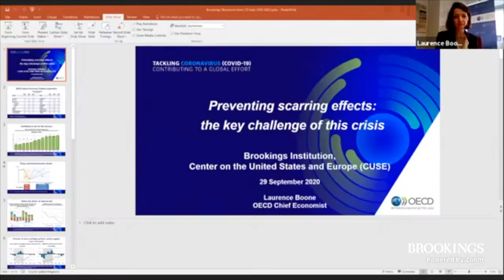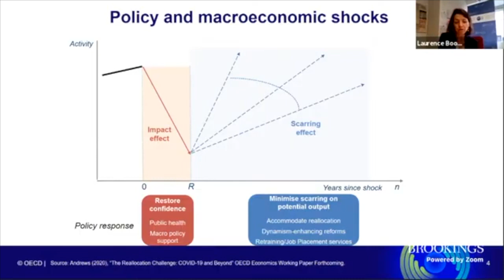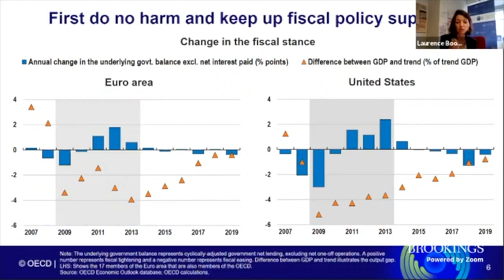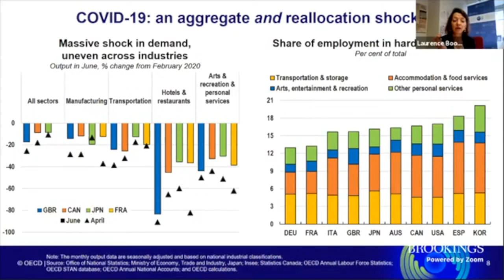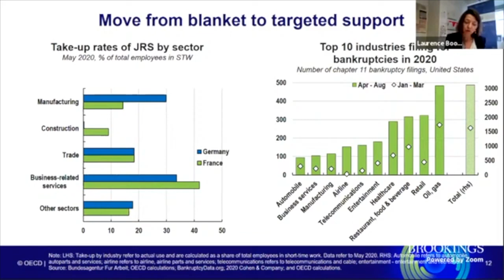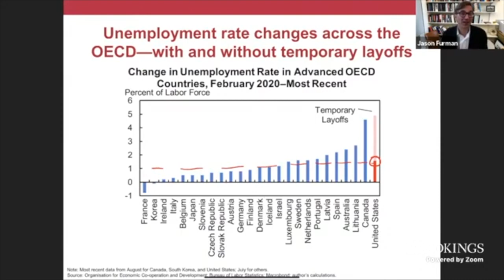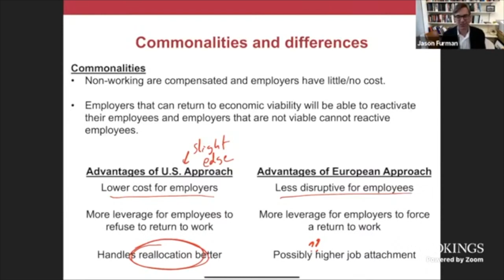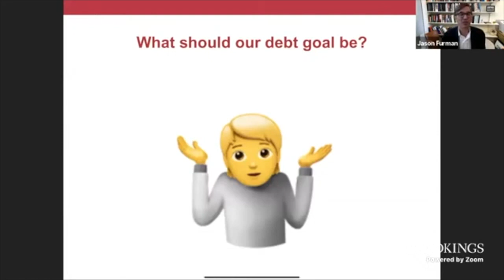U.S. and European economies after COVID-19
On September 29, the Center on the United States and Europe (CUSE) at Brookings hosted Laurence Boone, chief economist at the Organisation for Economic Co-operation and Development (OECD), for the 15th annual Raymond Aron Lecture. In her remarks, Boone discussed how to rehabilitate our trans-Atlantic economies from the devastation of the COVID-19 pandemic. Prior to joining the OECD, Laurence Boone was the chief economist at AXA Group, served as special advisor to French President François Hollande, and was the chief economist and managing director at Bank of America Merrill Lynch.

Following her address, Harvard University professor Jason Furman, who served as the 28th chairman of the Council of Economic Advisers from August 2013 to January 2017, responded to her remarks.

Vice President and Director of Foreign Policy Suzanne Maloney and French Ambassador to the United States Philippe Étienne provided welcome remarks. Brookings Nonresident Senior Fellow Doug Rediker moderated the discussion. After the program, panelists answered questions from the audience.

The Raymond Aron lecture series, named after the renowned scholar of post-war France, annually features leading French and American personalities speaking on current issues affecting the trans-Atlantic relationship.